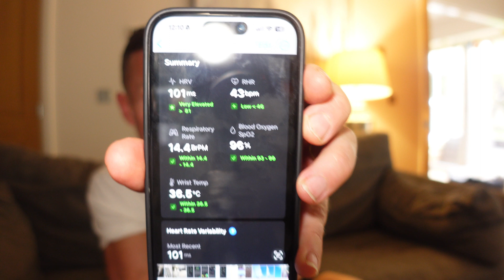HEART RATE VARIABILITY ❤️ : what affects it + potential new ways to immediately improve it.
I have been looking very closely at my heart rate variability over the last 4-6 weeks and recording things that changed it for the better and worse. I wanted to get this one out there as it might help a few people… enjoy.

00:00 what is HRV
02:18 HRV scores & alcohol
04:20 fasted training ?
05:00 training intensity?
05:36 improve with diet - protein?
06:30 new ideas - grounding ?
08:00 summary